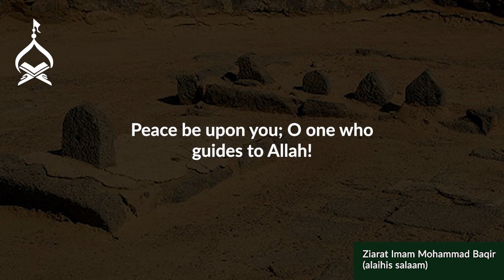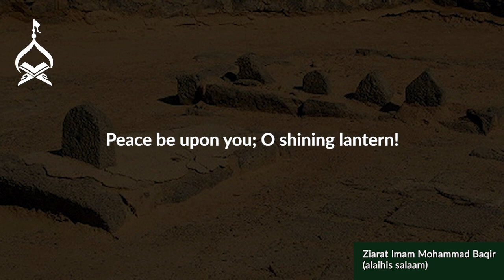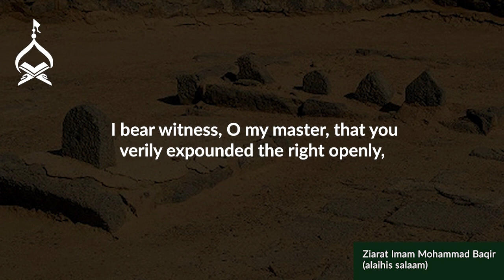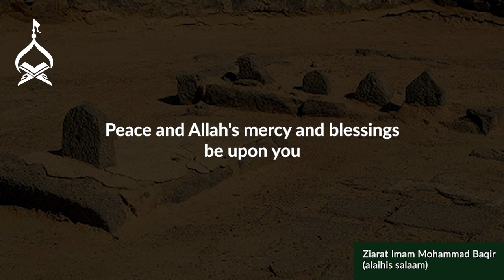Ziyarat of Imam Muhammed Baqir (alaihis salaam)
Imam Mohammed al-Baqir presented the depth of various sciences to this world. So much so that it was the Messenger of Allah who gave him the title of Baqir—the one who splits open knowledge.

On his martyrdom, let's share our condolences to the Holy Prophet and his household. With the prayer that the shrines of Jannatul Baqi are rebuilt, and we can recite this Ziyarah standing next to the Imam's grave.